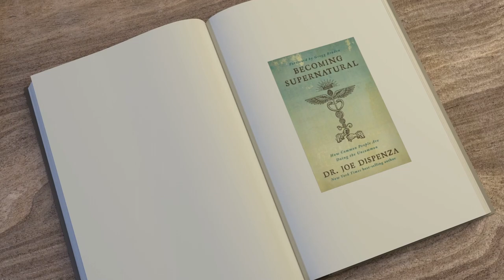Becoming Supernatural Complete AudioBook by Joe Dispenza (Breakthrough REACTION) CH14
Chapter 14 We discuss Case Studies and testimonials and how it can happen to you, How Donna had a mystical experience where she helped souls cross over, and how Jerry cheats death.

🌐About Me

Books Published:
Writing:
The Friendship Oracle
The Neuro Health Reset-Link & Sync Your Brain